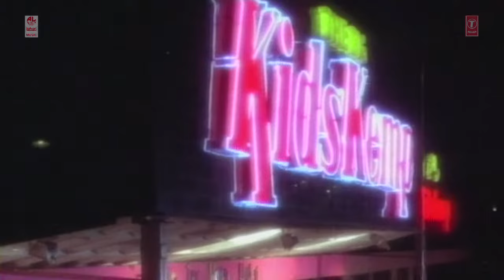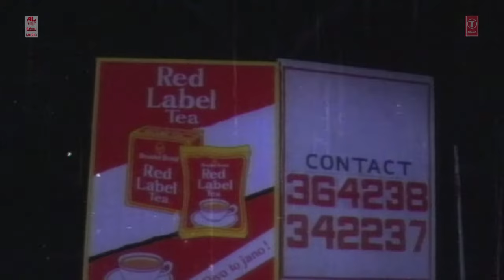Dance Dance Video Song I Chaitrada Premanjali I S.P. Balasubrahmanyam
Song: Dance Dance
Album/Movie: Chaitrada Premanjali
Singer: S.P. Balasubrahmanyam
Music Director: Hamsalekha
Lyricist: Hamsalekha
Music Label : Lahari Music